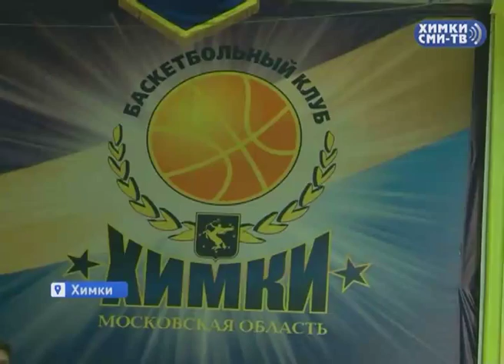У питомцев Химкинского приюта «Супер-собака» появились личные странички в скайпе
Работающий в Химках «Приют северного округа» для братьев наших меньших запустил проект «Позвоните питомцу». Псам завели личные странички в Скайпе. Теперь любой желающий может познакомиться с ними не выходя из дома!